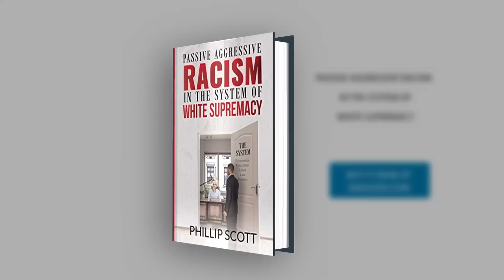Bishop Lamor 'Blesses' Loud Attention Seeking Sista During Live Stream Service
Demetra Kaye reports on Bishop Lamor Whitehead of "Tomorrow International Ministries blesses loud attention seeking sista as the church's service was being live streamed.